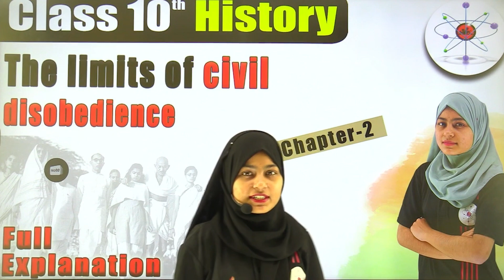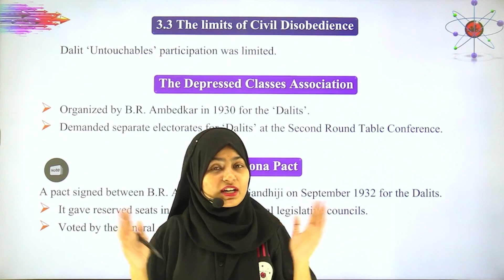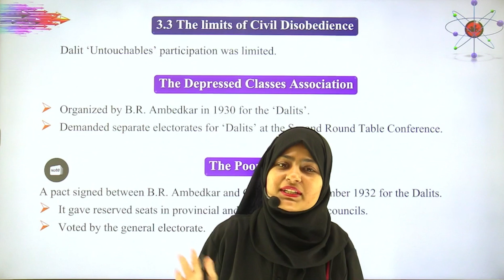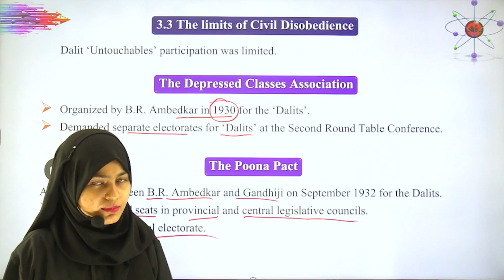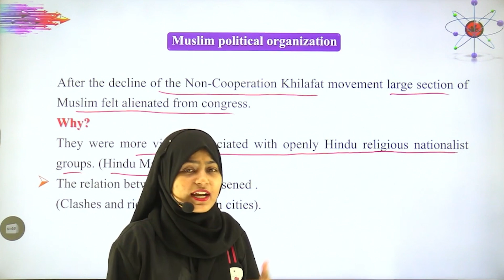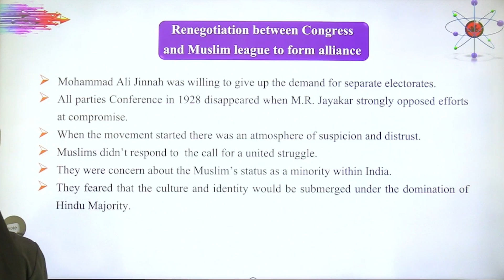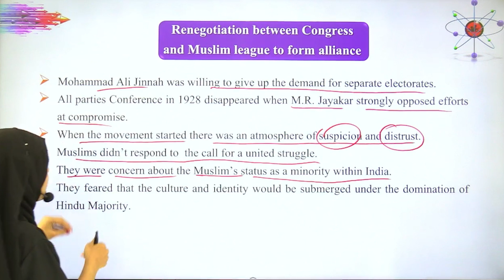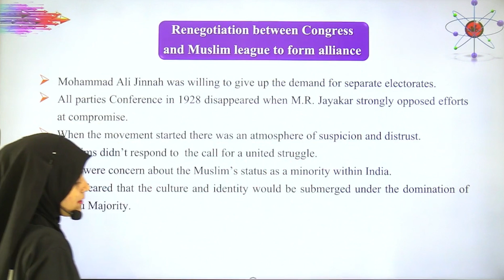The Limits of Civil Disobedience Class 10 | Nationalism In India | Class 10 History | Board Exams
NCERT books for class 10
Nationalism in India
A premier educational platform that provides both offline and online classes.
Offline classes available for:
Subjects: Maths, English, S.St., and English
Class 12 English (CBSE as well as Bihar Board)
6 days of regular classes/per week
Regular test
We are soon launching our app for
Spoken English,
Class 10th Boards (CBSE) and
Class 12th English (Bihar Board).